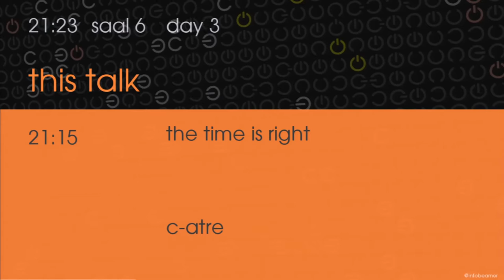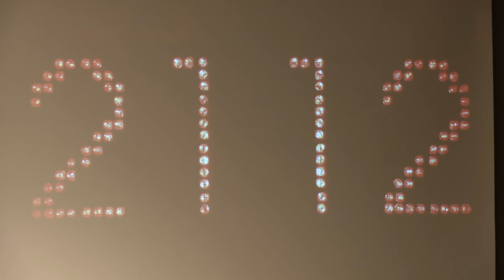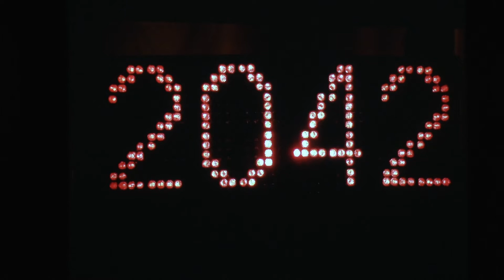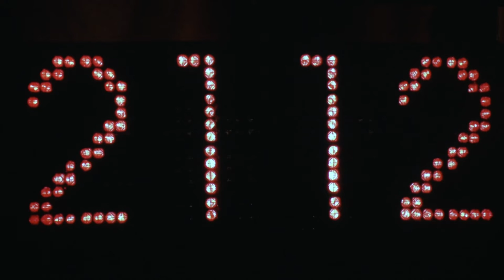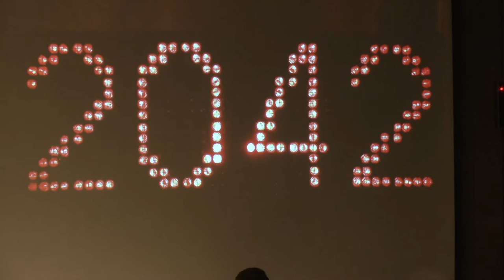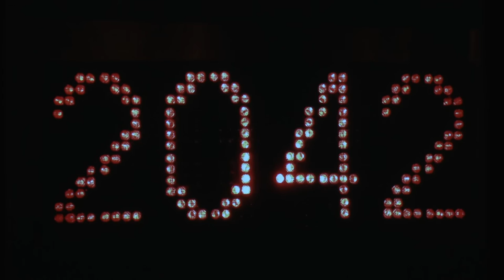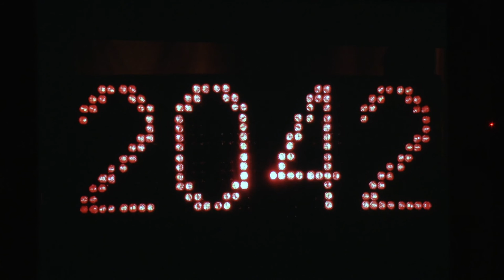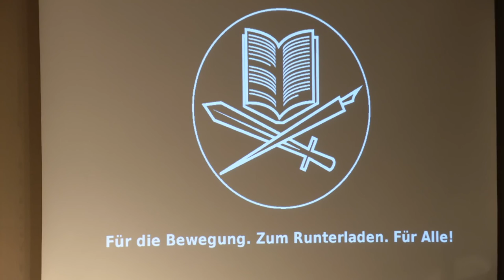c-atre: The Time is Right (english translation)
Das c-atre collectivdrama präsentiert THE TIME IS RIGHT, ein Science-Fiction-Theaterstück nach einer Idee von yetzt.

„Es geht um das große Ganze! Die Bewahrung von freiem Wissen, freier Kultur – ohne Copyright-Mafiosi, die jeden Pups, der dir entfleucht, lizenzieren wollen!“ (Jo)

Als die Aktivisten Mo und Jo bei einer ihrer geheim-gefährlichen Widerstandsaktionen gegen die drohende Allmacht der Verwertungsgesellschaften von dieser sonderbaren jungen Frau, die wie aus dem Nichts erscheint, überrascht werden, ahnt noch niemand, welche weitreichenden Folgen diese Begegnung im Kampf für die Kunst der Zukunft gehabt haben wird.

c-atre